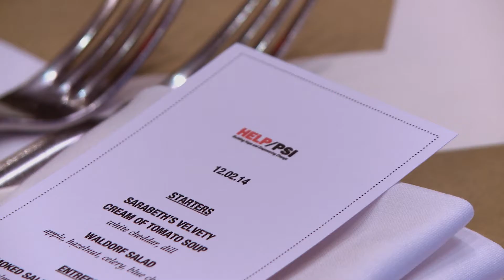2014 Employee Service Awards